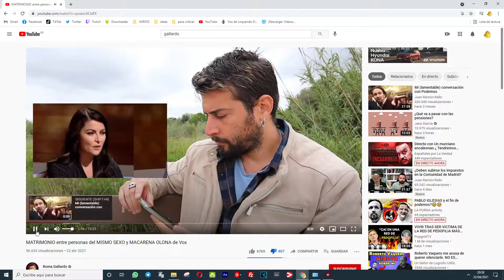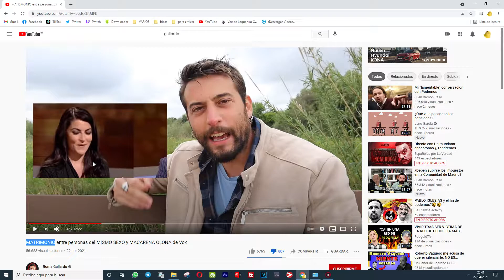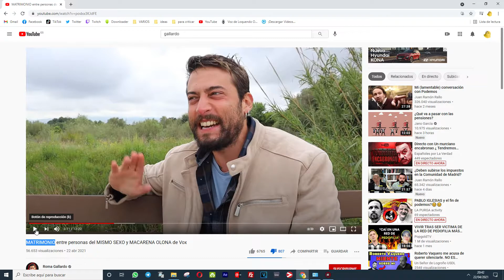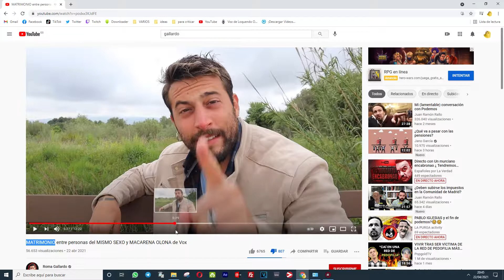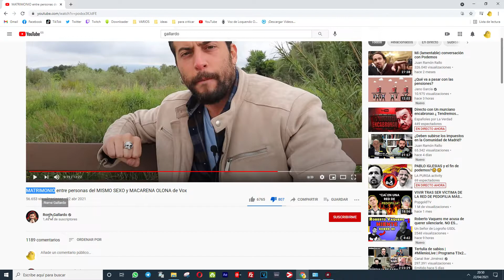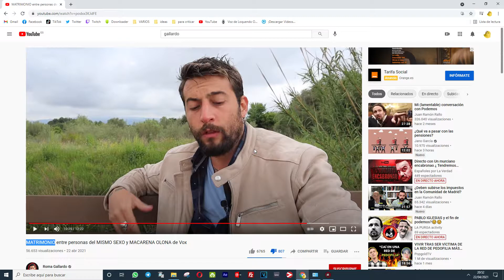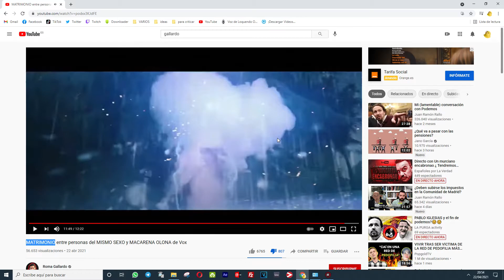Reaccionando al video de Roma MATRIMONIO entre personas del MISMO SEXO y MACARENA OLONA de Vox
Reaccionando al video de Roma gallardo MATRIMONIO entre personas del MISMO SEXO y MACARENA OLONA de Vox